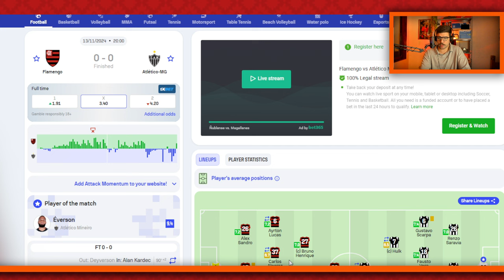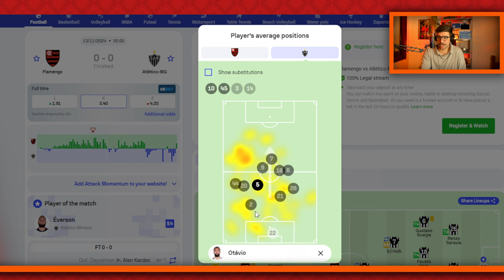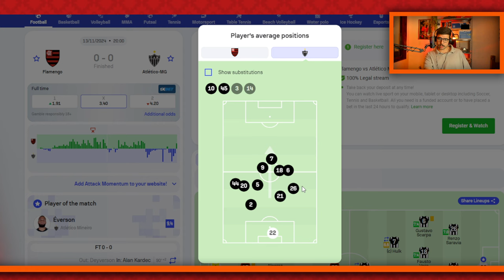🥵🥵GALO MORTO DE CANSADO NO BRASILEIRÃO | 🌪️🌪️COMO O ATHLETICO PODE APROVEITAR FOCO NA LIBERTADORES?